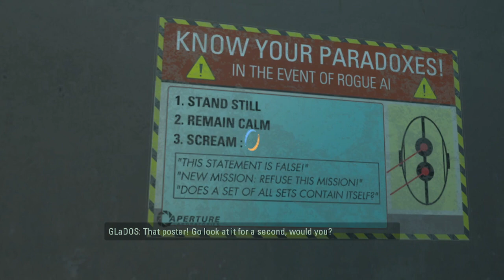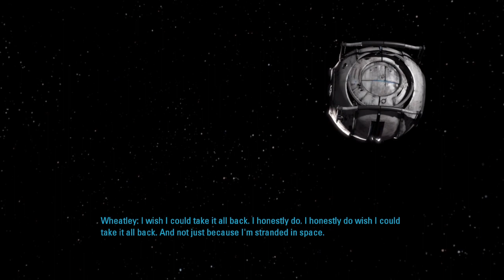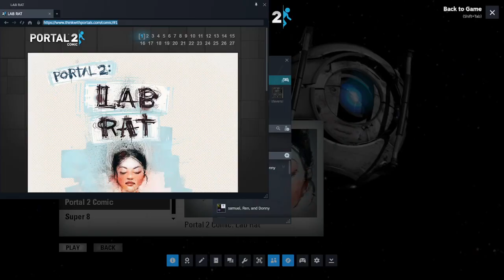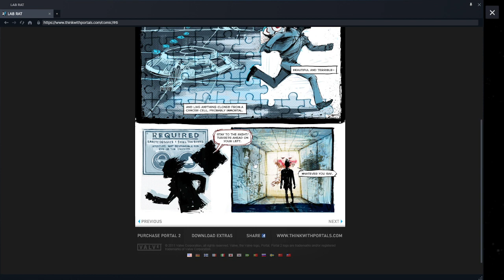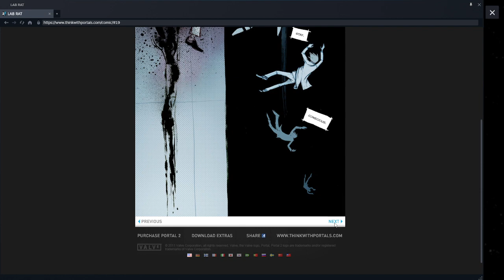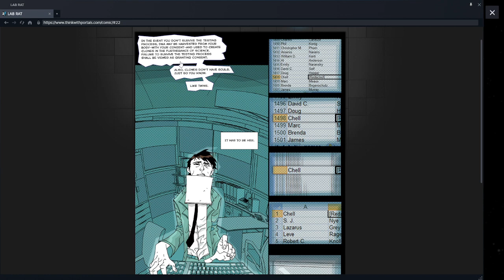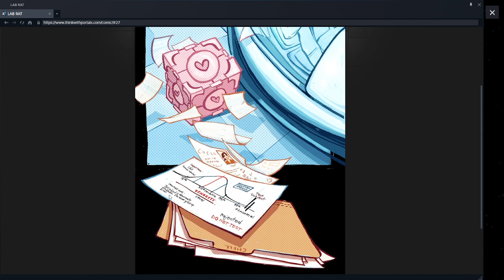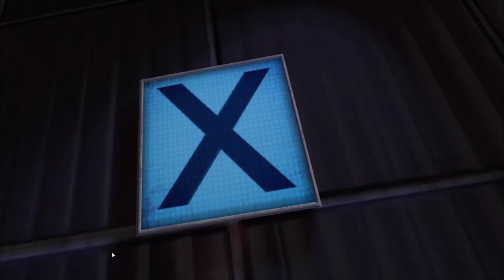Portal 2 part 2